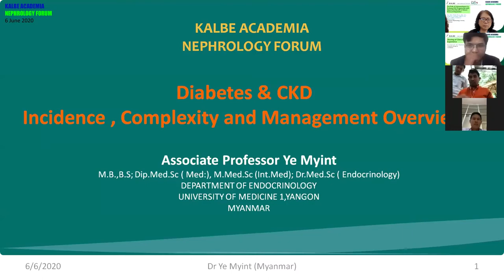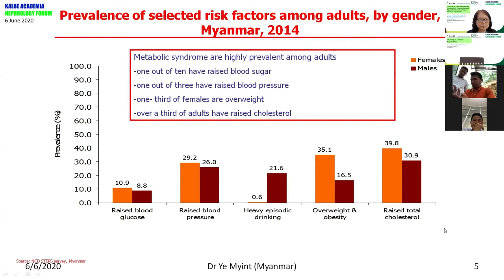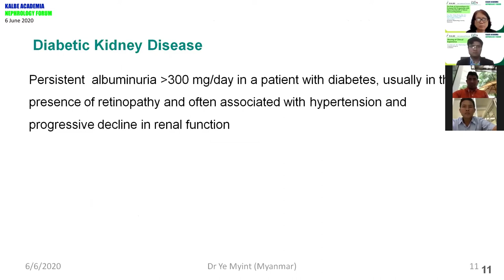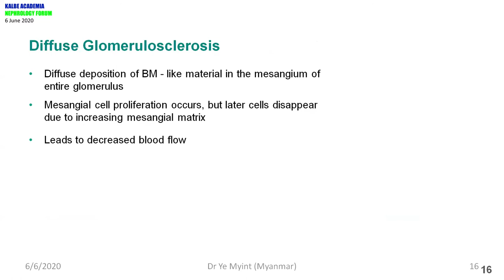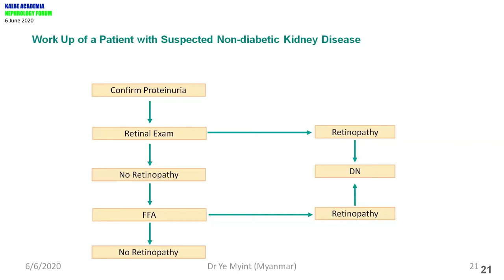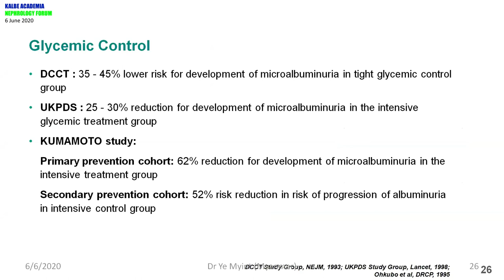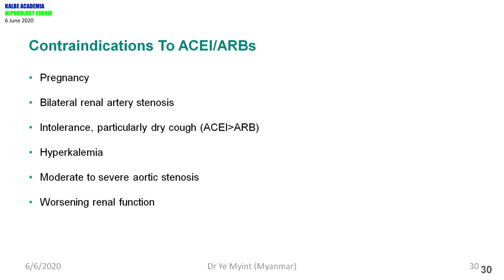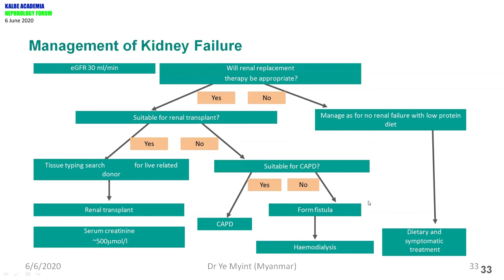Part 1. Kalbe Academia Nephrology Forum : Diabetes & CKD Incidence, Complexity, Management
Question and Inquiry